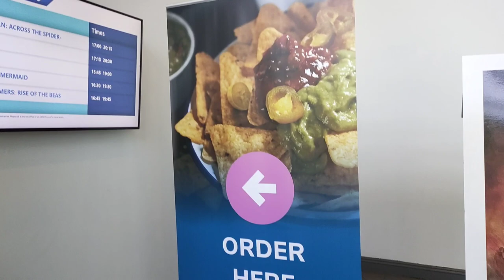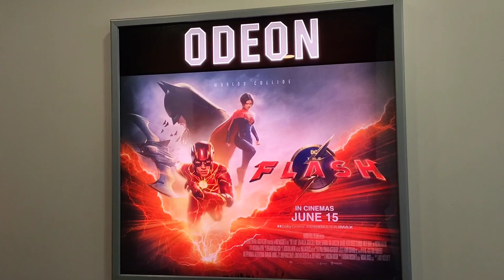The Flash Review & ODEON Vlog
I review the latest DC Film starring Ezra Miller and Michael Keaton.